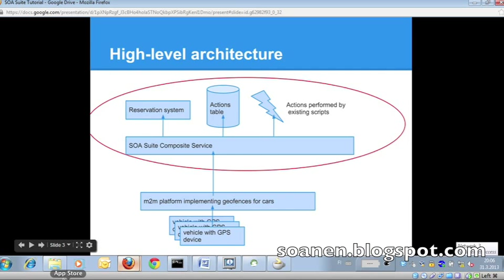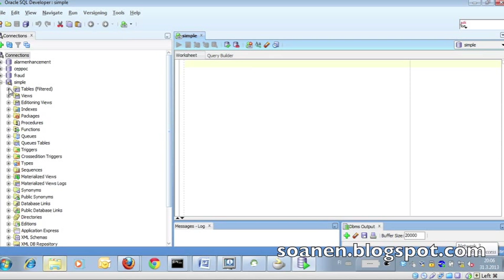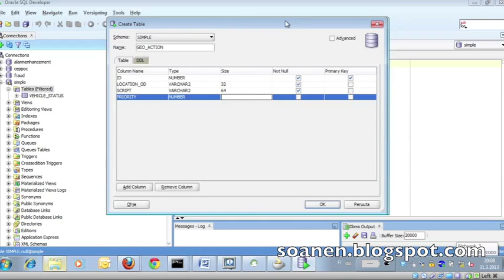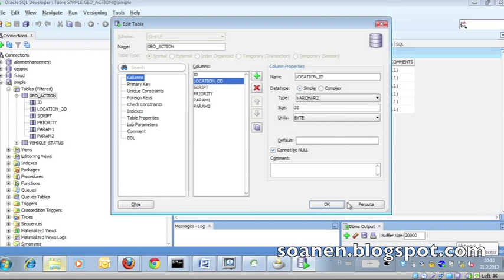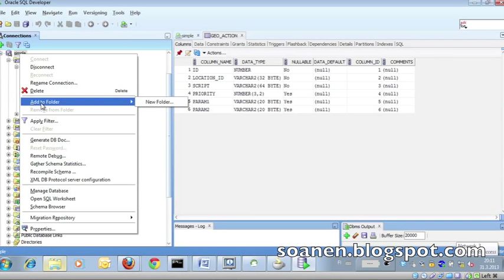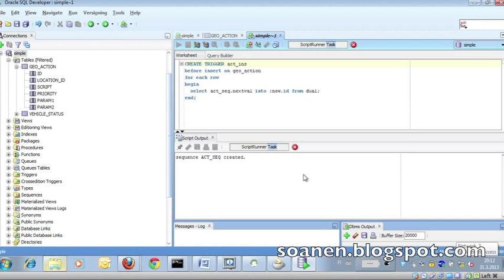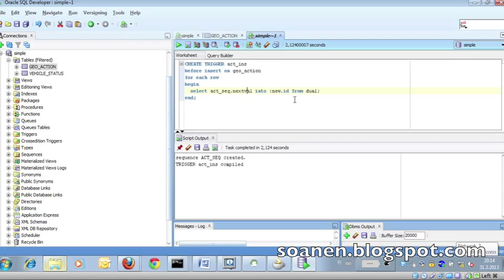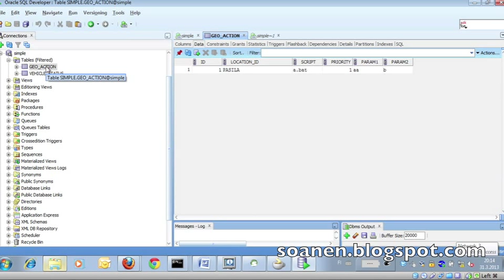SOA Suite Tutorial 1 part 14 - Cont with new table in SQL Developer + manage data